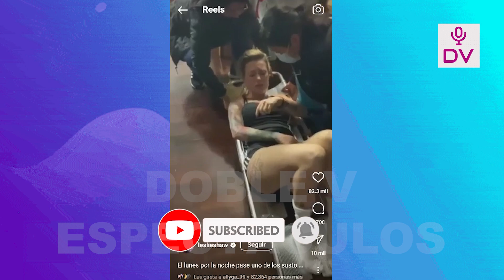LESLIE SUFRE DURA CAIDA MIENTRAS BAILABA,PERO SE PRESENTA EN CONCIERTO Y GRABA VIDEOCLIP CONTRA HART